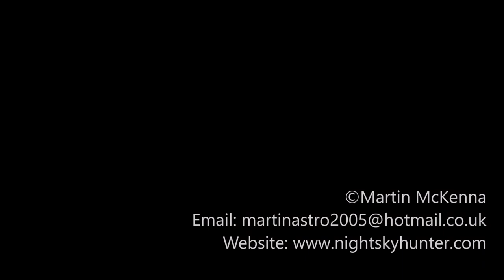DJI Mavic 2 Pro - Oil Tanker SEAHAKE Visits Lough Foyle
Drone flight 1099. January 18th 2020, the first large tanker to visit Lough Foyle in a very long time. Not only that but she was one of the fleet belonging to German Tanker Shipping, I have never seen one of their tankers on these waters before. However her arrival coincided with a week of bad weather and strong winds, much of this associated with storm Brendan which brought 60mph winds inland and over 70mph along the west coast. This was a pity as she went straight in after arriving from Milford Haven and entered the lough while a 180m bulk carrier was outbound at the same time so I could have scored both on the same day.

However two days later she was outbound once more for Russia and the winds had died, the forecast was for sunshine and the odd shower however just as she arrived within range an intense long duration shower arrived over the lough from Donegal, I saw the tanker coming and the rain curtains and I thought I would never get her, the shower was too slow.

Suddenly the bulk of the rain passed over me, a clearance came in over the north side of the lough, rain drops were still splashing on my tablet screen however the area the ship was moving into was dry and clearing, so I flew out with minutes to spare for an intercept. I got her, however due to the rain and drama on shore I was rushed and felt like I never got into the flow or had time to enjoy her as everything was happening so fast, but that being said I still felt elated I had captured our first larger tanker of 2020, vessel details...

Name: Seahake
IMO: 9255488
Flag: Germany
Gross Tonnage: 21329
Size: 177.72m x 29.09m
Built: 2003
Home Port: Bremen